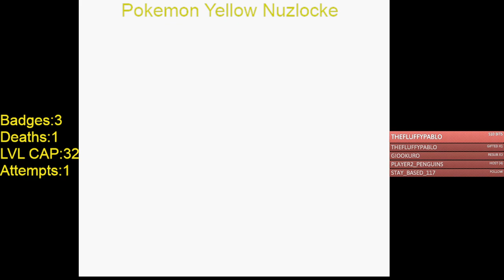Pokemon Yellow Version Hardcore Nuzlocke Part 12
Pokemon Yellow Version Hardcore Nuzlocke Part 12(Route 8/Celadon City) -- Watch live